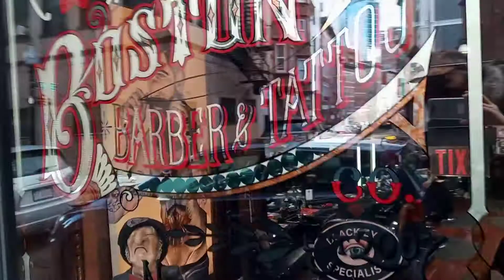Reduto italiano, el capo proibe filmagens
2021 jan 18 - segundona. Juro que me senti em uma das cenas da excelente trilogia "O Poderoso Chefão". Vai saber... Espero que eles não assistam Youtube 🔫🔫🔫🔫🔫🔫🔫🔫🔫🇮🇹🇮🇹🇮🇹🇮🇹🇮🇹🇮🇹🇮🇹🇮🇹🇮🇹🍝🍝🍝🍝🍝🍝🍝🍝🙏🙏🙏🙏🙏🙏🙏🤣🤣🤣🤣🤣🤣🤣